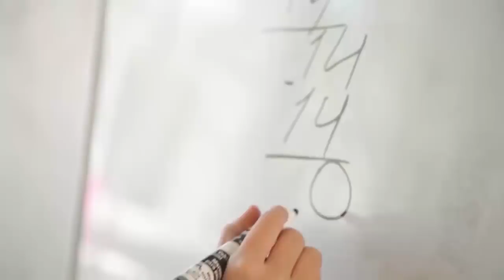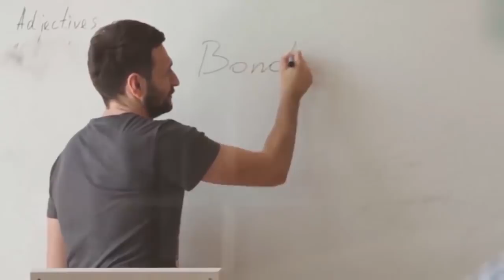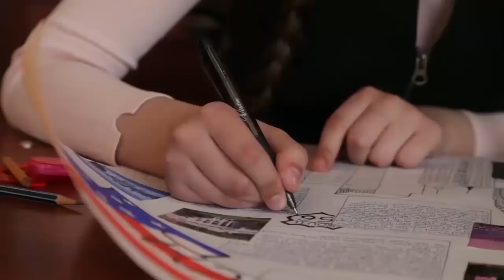Британский лицей в Москве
Британский аттестат зрелости GCSE и программа подготовки в ведущие европейские вузы GCE A-Levels в Москве